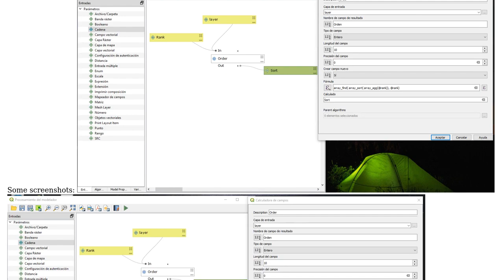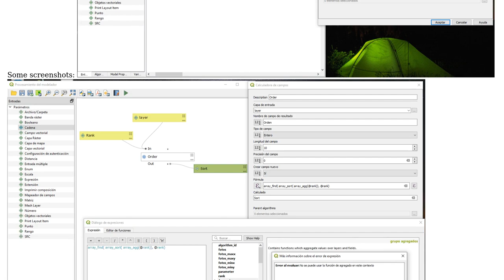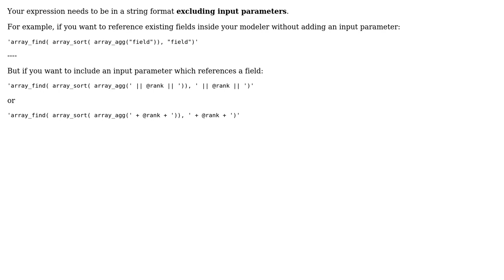GIS: Sort or add Rank within QGIS 3 model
With thanks & praise to God, and with thanks to the many people who have made this project possible! | Content (except music & images) licensed under CC BY-SA | Music | Images & others | With thanks to user Joseph user Cesar Arquero and the Stack Exchange Network Trademarks are property of their respective owners. You are responsible for your own actions.